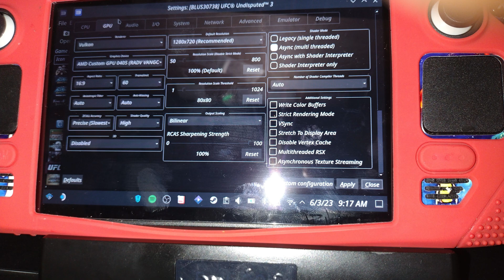UFC Undisputed 3 RPCS3 Stability Test: Steam Deck Gameplay-Settings included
Adjust the settings to your system, use the settings here as a blueprint, thank you for your patience and support